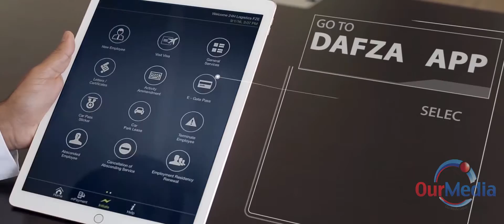Showreel - Pre and Post Produced Content